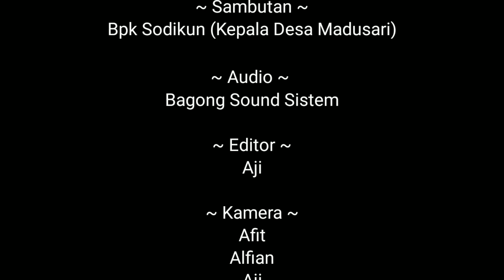Sambutan Dan Himbauan Dari Pak Kepala Desa (Bapak Sodikun)